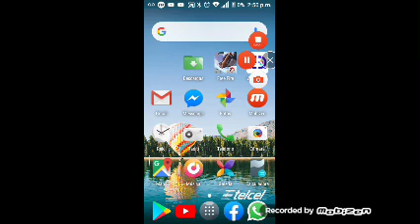Compra el pase elita